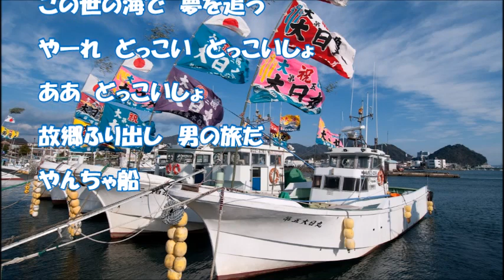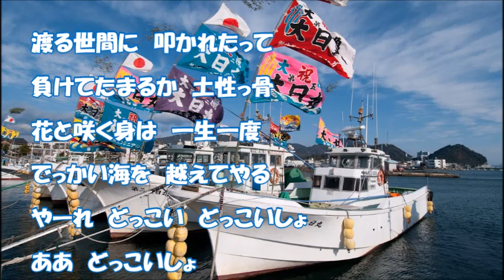やんちゃ船（一条貫太）♪♪カバー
2019.1.9. の発売、前作に続いていい曲ですね。
ちょっと頑張りすぎました。